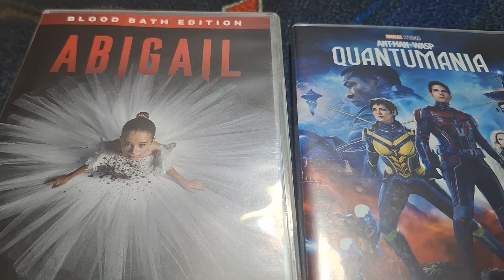a quick update on my kathryn newton dvd collection